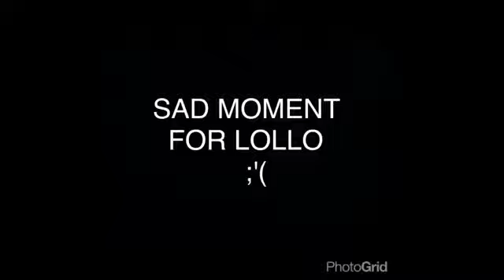PIZZA CHALLENGE!!! EPICA ~ ITOPS Ponti ~